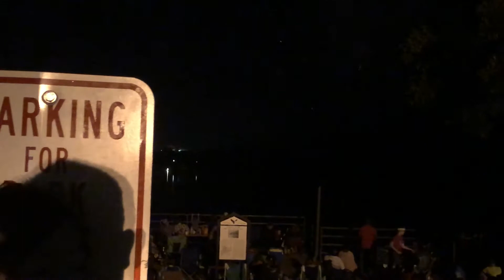Fireworks in Eau Claire of Wisconsin July 4th 2018